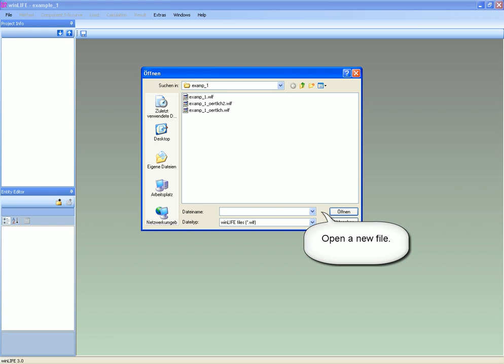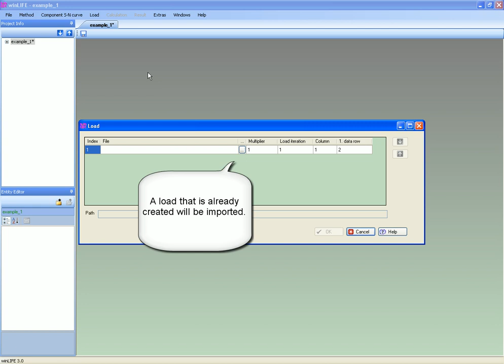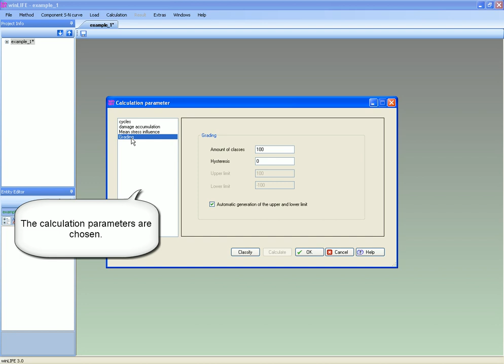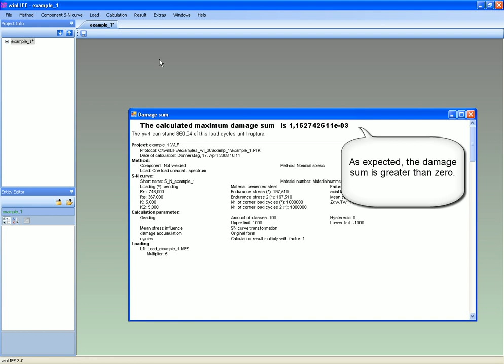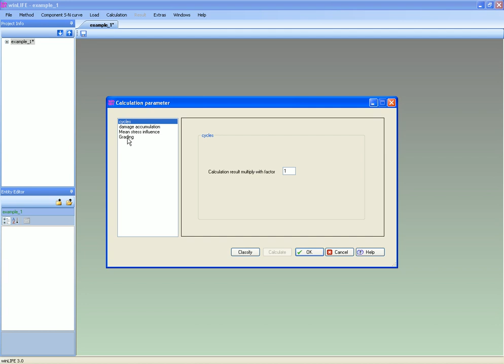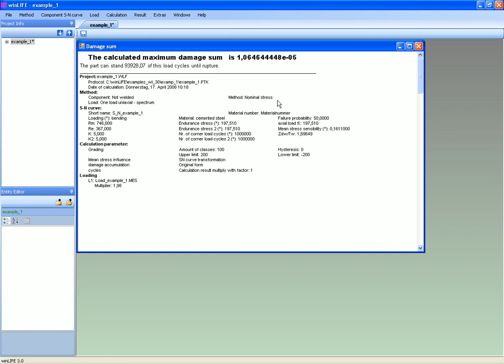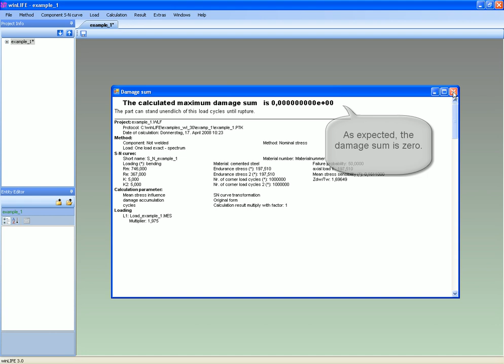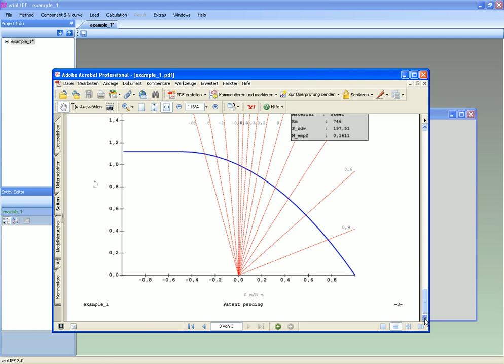Fatigue Life calculation using winLIFE / Training Material / 1st example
Lecture of using winLIFE / 1st of 15 examples
The 1 st example gives an intoduction of the use of winLIFE